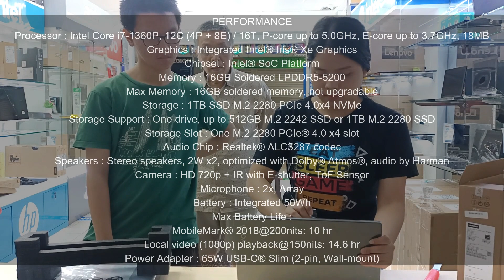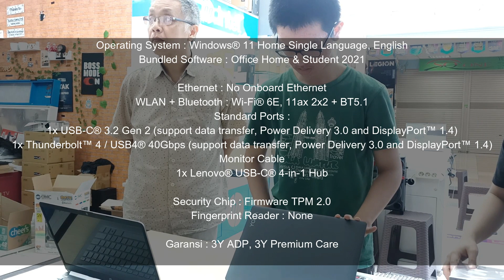UNBOXING LENOVO YOGA SLIM 7i CARBON 13IRP8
101 x ditonton 23 Agu 2023

JUARA COMPUTER

HAPPY SHOPPING

LAPTOPMURAHDISURABAYA SURABAYA ITCMEGAGROSIRSURABAYA TOKO LAPTOP JUARA KOMPUTER salah satu toko Laptop murah di Surabaya dengan harga murah dan berbagai merk dan type dengan alamat di ITC MEGA GROSIR SURABAYA Lantai 2 Blok K2 No.5 JL. GEMBONG No. 20-30 SURABAYA Untuk Map nya bisa mengikuti link berikut ini

Musik